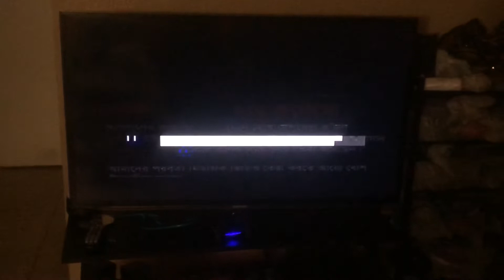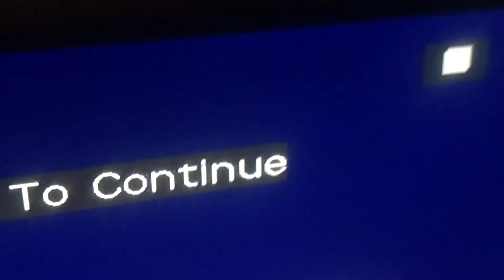Opening to Mon Churi Korecho Mixed album on VCD Video CD 💿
Opening to duet album called Mon Churi Korecho on VCD Video CD 💿